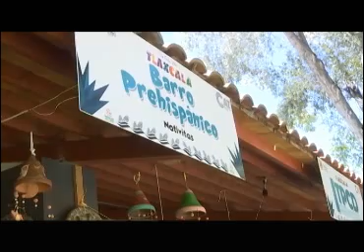Disfrutan visitantes a la Feria de hermosas artesanías